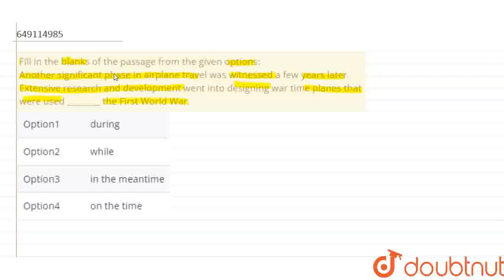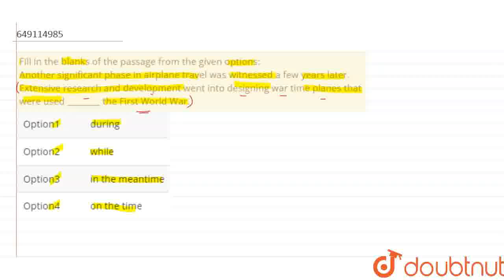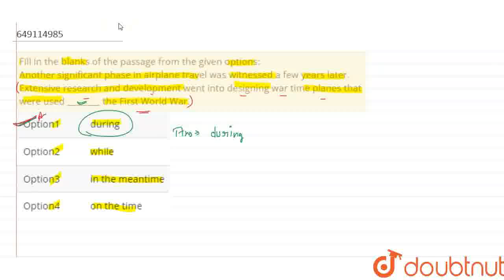Fill in the blanks of the passage from the given options:Another significant phase in airplane t...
Fill in the blanks of the passage from the given options:Another significant phase in airplane travel was witnessed a few years later. Extensive research and development went into designing war time planes that were used ________ the First World War.
Class: 6
Subject: ENGLISH
Chapter: COMPREHENSION
Board:IIT JEE

👉 Have Any Query? Ask Us.

Our Telegram Pages:
class 6
6 class ka math syllabus